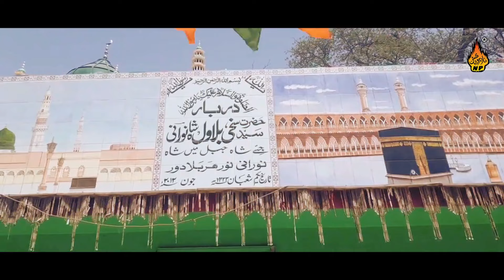TERE DAR PE AYEIN HAIN NOORANI - Shaman Ali Mirali - Noorani Dhamal - Album 37 - Naz Production